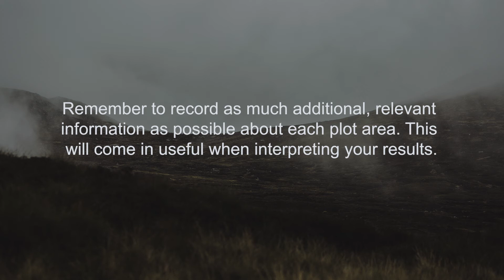7 Additional information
Additional information to collect in the field